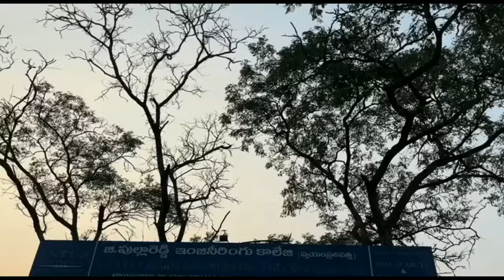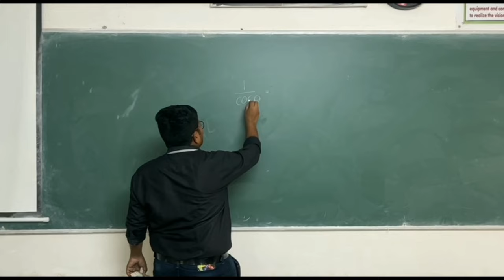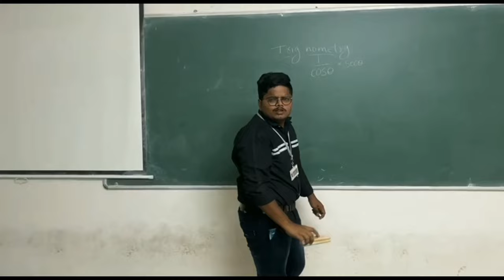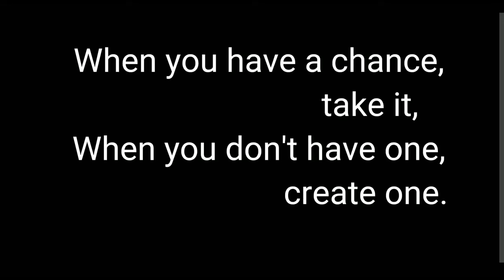short film by Lucky Reddy 239X1A3252